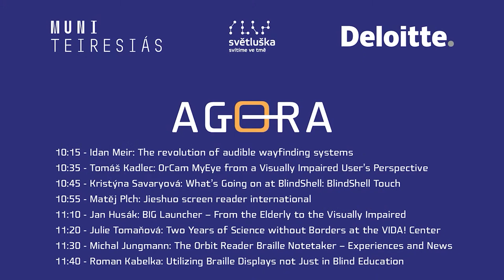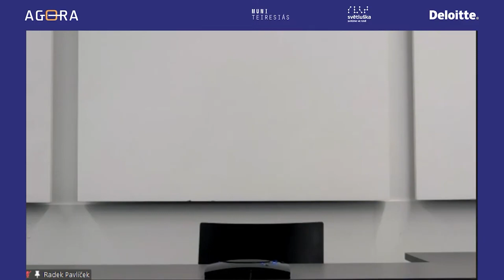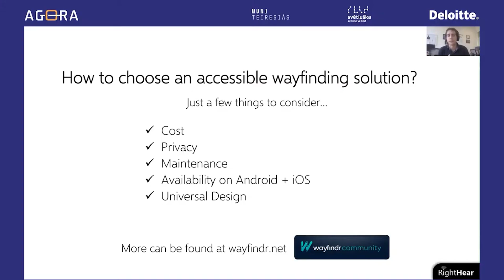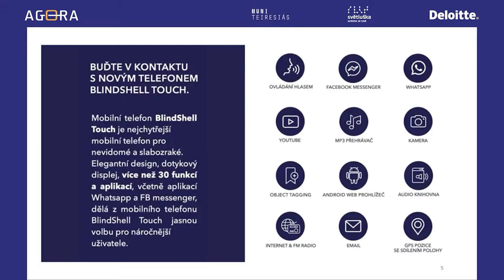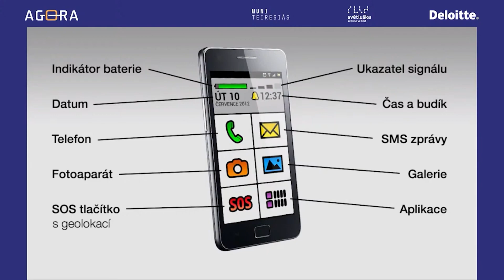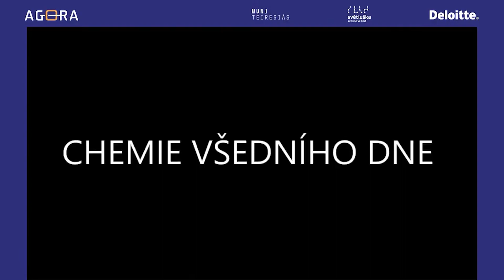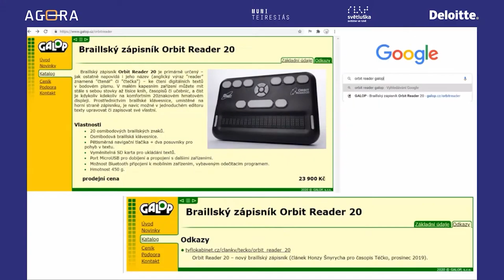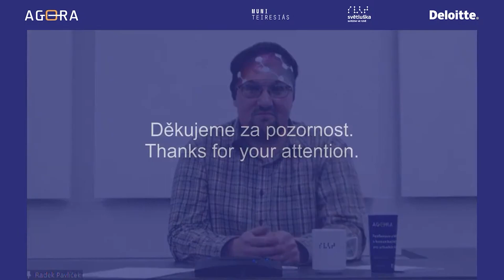Fall Agora 2020 online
Agora is a series of educational events (both face-to-face and online) aimed at educating severely visually impaired users in how to utilize ICT to compensate for their impairment.
The project’s goal is to enhance the digital literacy of visually impaired individuals and thus to enable them to make full use of the possibilities of the currently available ICT (e.g. PCs, smartphones, artificial intelligence).

The Programme of Fall Agora 2020 ONLINE (12th edition of Agora)

Idan Meir: The revolution of audible wayfinding systems
Tomáš Kadlec: OrCam MyEye from a Visually Impaired User’s Perspective
Kristýna Savaryová: What’s Going on at BlindShell: BlindShell Touch
Matěj Plch: Jieshuo screen reader international: A Flexible Screen Reader for Google Android
Jan Husák: BIG Launcher – From the Elderly to the Visually Impaired
Julie Tomaňová: Two Years of Science without Borders at the VIDA! Center
Michal Jungmann: The Orbit Reader Braille Notetaker – Experiences and News
Roman Kabelka: Utilizing Braille Displays not Just in Blind Education